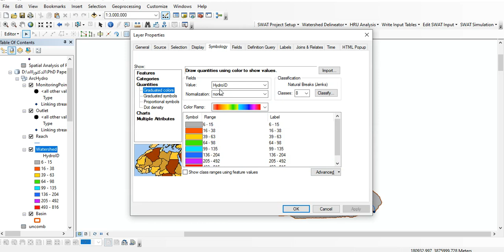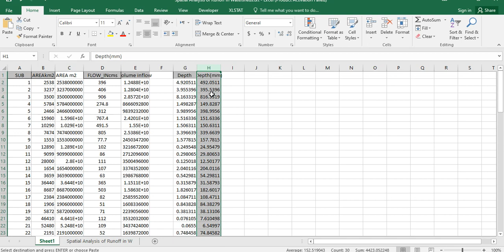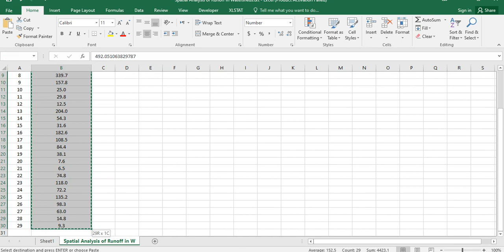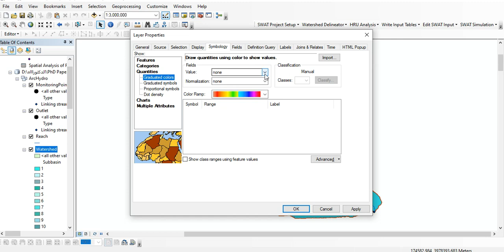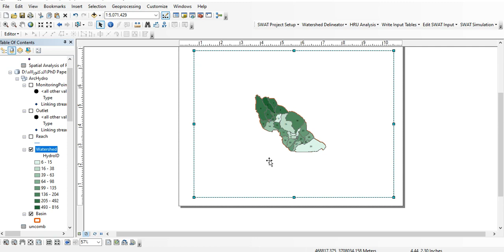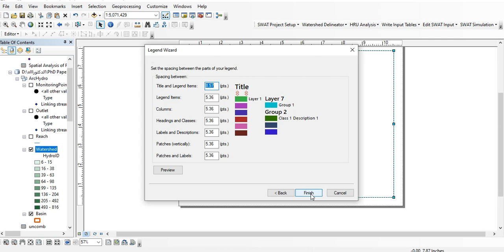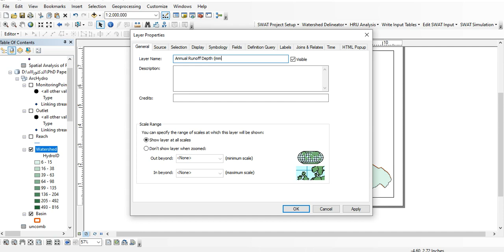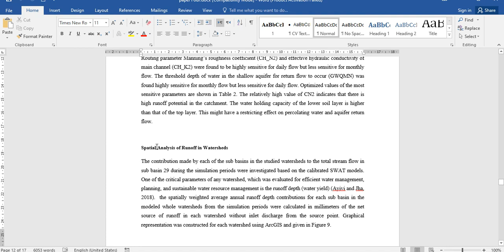Spatial Analysis of annual runoff depth (water yield) in Watersheds